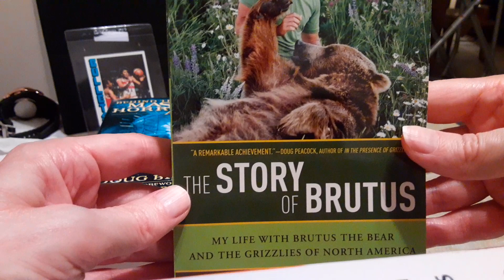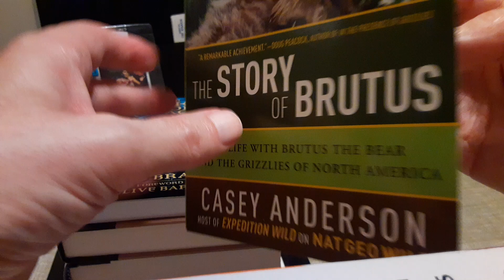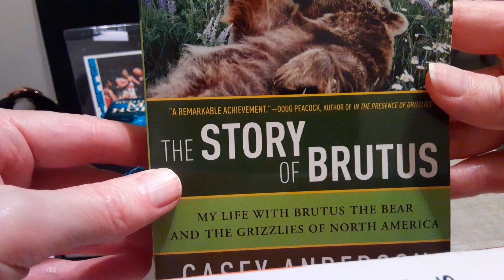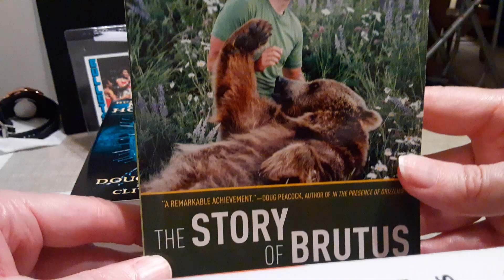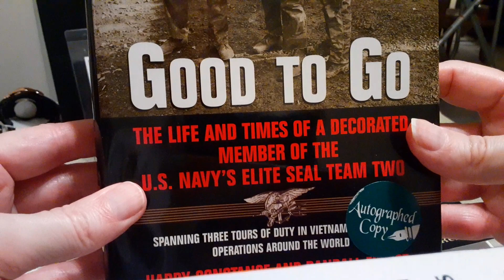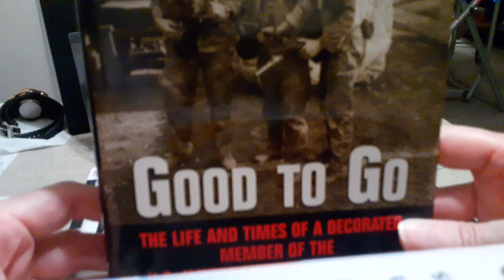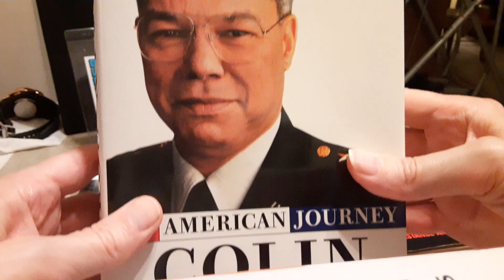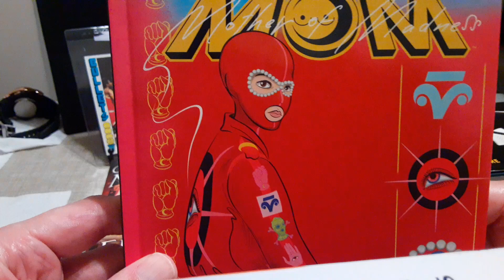Autographed Book Collection. Colin Powell, Game of Thrones author George R.R. Martin, among others.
Autographed Book Collection.  A handful of autographed books I've collected over the years.